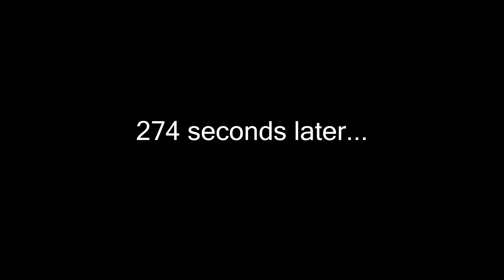He broke into my house...**LIVE FOOTAGE** | Gavin Magnus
Hey guys, Gavin Magnus here, and this video is kind of crazy because someone broke into my house...He even knocked on the door, and we have live footage of the whole thing... This was such a scary experience, and watch until the very end because you won't believe what actually happened...Love you Goat Fam.

"Catching Feelings" Available everywhere!

Filmed & Edited by:
Brian Hartwig